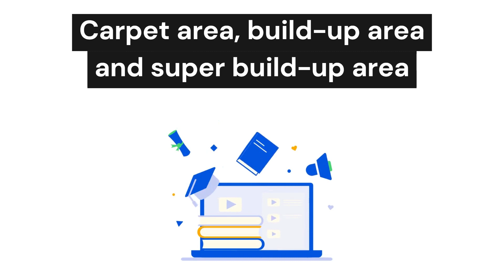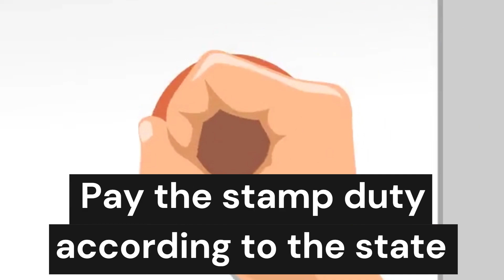10 hidden charges when buying a house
When you start your property search, you will be amazed by the extra charges involved in buying a house or investing in property. There are two options: buying a ready-to-move-in property or an under-construction property. However, most people prefer to buy a ready-to-move-in property because it is less risky than an under-construction one. So, let’s assume that a property is coated at Rs. 3000 per square feet—this is its basic rate—but there are also other charges on top of that which people often fail to consider and which can be more than 40% to 50%. Let’s discuss all the additional charges so that you can make an informed decision about the total price of any given property before agreeing to purchase it.

I hope this video was useful and if you liked it, please leave your comments in the comments section.